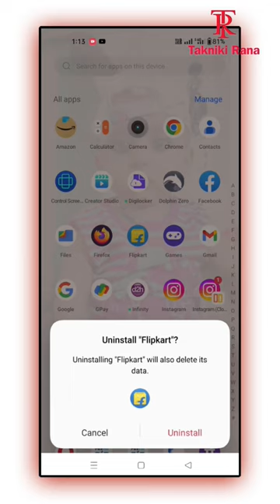Don't Buy Realme 11 Pro Plus : 1 Big Problems ❌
realme 11 pro plus problems
realme 11 pro problems
realme 11 pro plus tamil
realme 11 pro plus vs moto edge 40
realme 11 pro plus pubg review